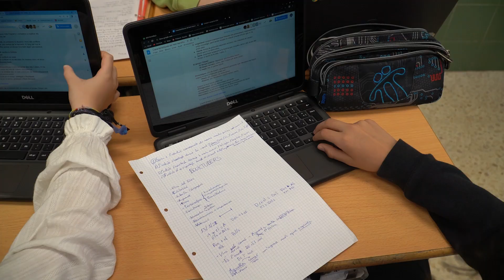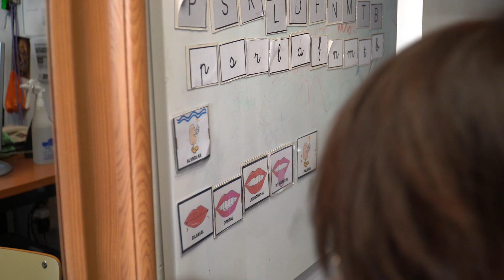Col·legi Sant Miquel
Presentació del nostre col·legi.
Amb aquest vídeo us volem mostrar qui som i com treballem al Col·legi Sant Miquel, des d'I3 d'Educació Infantil fins a 2n de Batxillerat.
Agraïm la col·laboració de tot l'alumnat i del personal del centre.